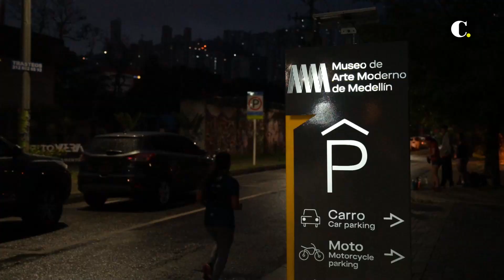Ladrones tienen sitiados a deportistas en Ciudad del Río | El Colombiano